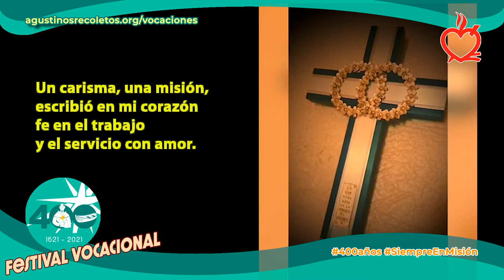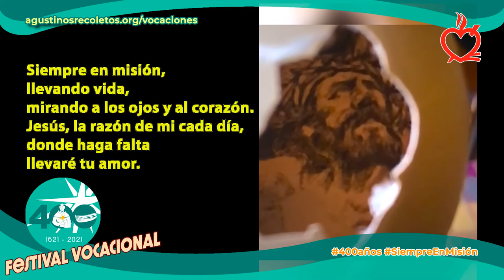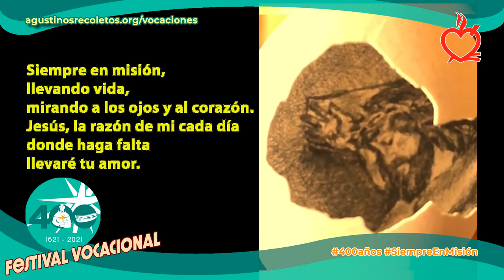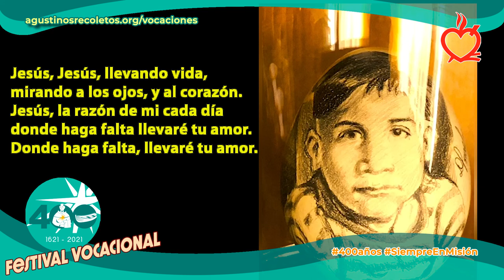Festival Vocacional 2021 • “Siempre en Misión”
Participación en la modalidad de vídeo de Israel Díaz Puga, de Ciudad Cuauhtémoc, Chihuahua, México. Festival Vocacional de la Provincia de San Nicolás de Tolentino de la Orden de Agustinos Recoletos durante su IV Centenario en abril de 2021